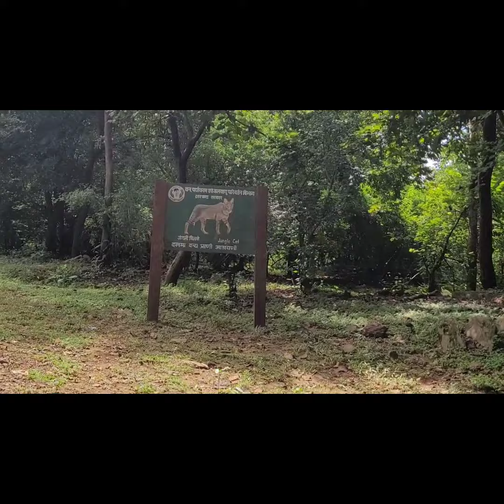DALMA - FULL OF ADVENTURES|| TREKKING VLOG OF DALMA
HELLO CADETS

JAI HIND TO EVERYONE,

THIS IS MY FIRST TRACKING AFTER NCC WITH NCC BUDDIES. IT WAS REALLY A GREAT TRACKING WITH OUR FRIEND AND IF YOU GUYS VISIT TO JAMSHEDPUR YOU CAN COME TO DALMA FOR TRACKING. THIS IS A BEAUTIFUL PLACE FOR ALL NATURE LOVER.

"YOU ARE NOT ALONE WHEN YOU CONNECT WITH NATURE "